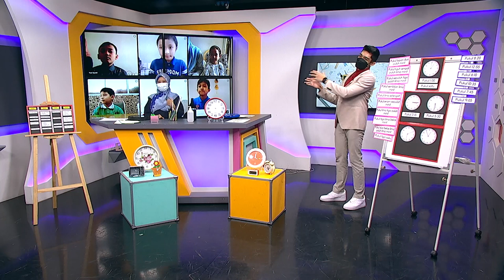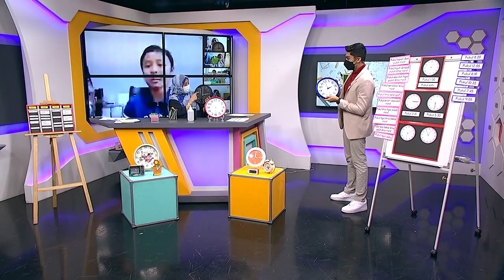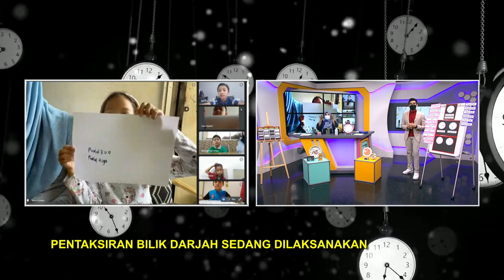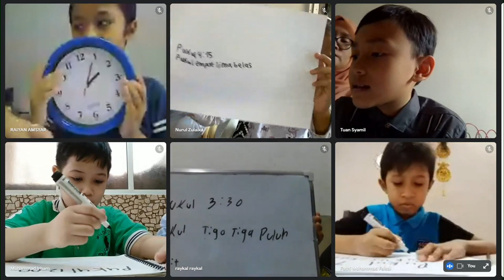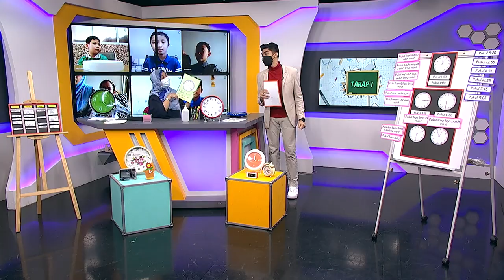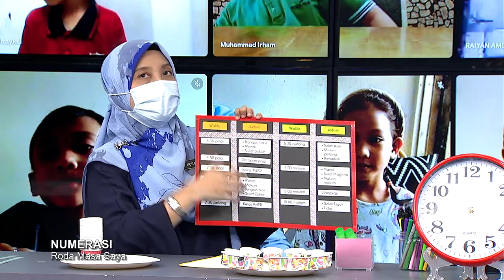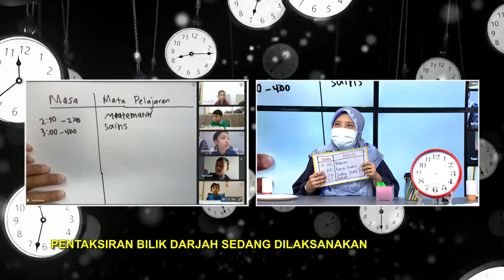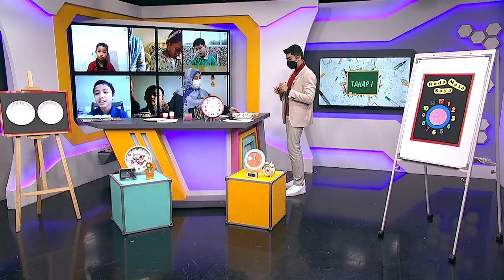DidikTV Tahap I Ep 21 Numerasi Roda Masa Saya